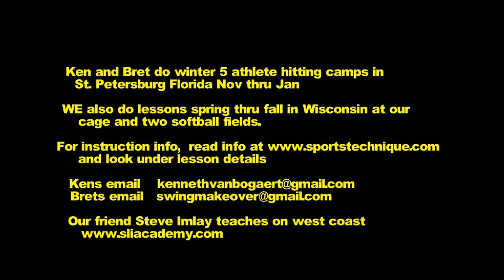Softball Pro's offer Hitting Tips for Rec Player Improvement SM185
Unshceid, Cordova, Leggett, & Scobey offer tips from Softball Magazine Camps.  Great info for struggling Rec Hitters. swing makeover 185 @2021